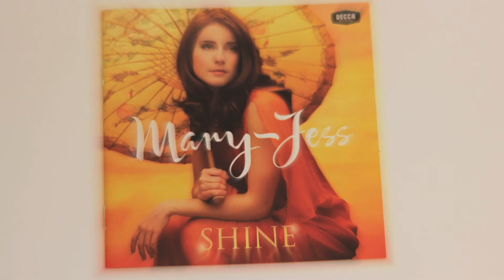Yue Guang Ai Ren 月光爱人 (A Love Before Time) - Mary-Jess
Hey! I have some FREE songs for you! Ones that are not available anywhere else! Follow this link, click 'FREE SONGS' and just let me know where to send them, like I said, they’re absolutely FREE

DESCRIPTION

Here is a quick insight into 月光爱人 (Yue Guang Ai Ren - Moonlight Lovers), one of the tracks on my début album 'Shine'.

Now, as far as I'm aware, all of the new physical copies of Shine sold out years ago (and I have no idea if there will ever been any more because that's up to Decca) but you can buy pre-loved copies or you can download the album here:

While you're here, feel free to like this video, subscribe to this channel and press the bell so that YouTube can notify you about when we post the next video so you don't miss out! Many thanks!